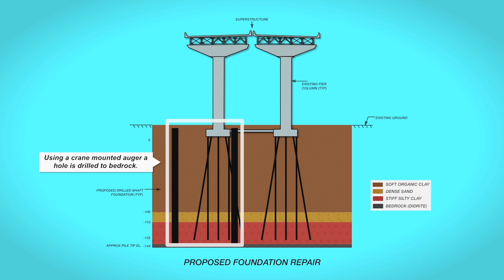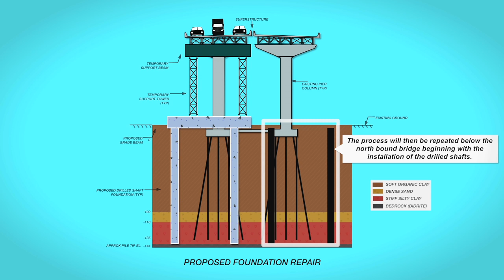I-495 Bridge Repair Animation (No Audio)